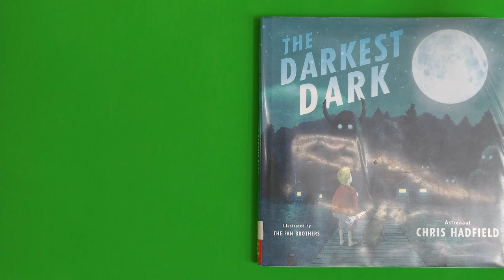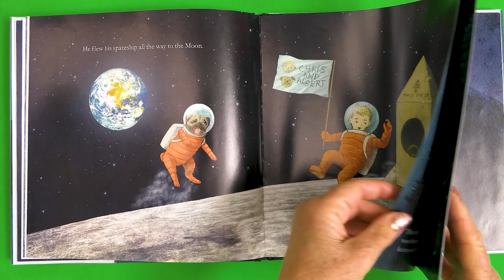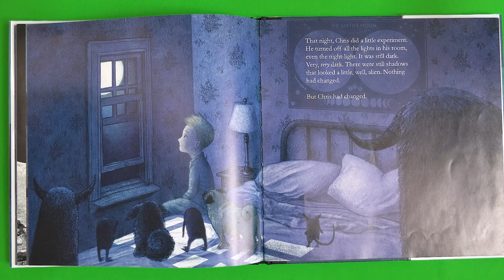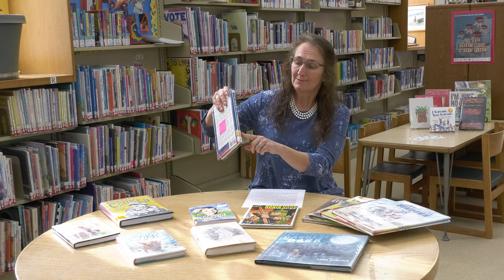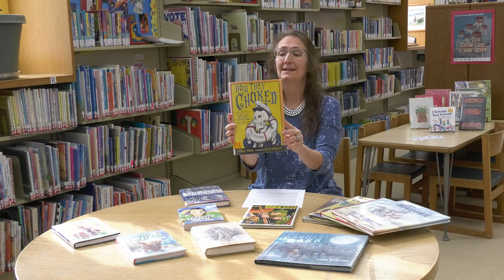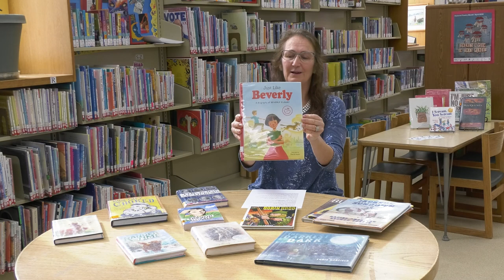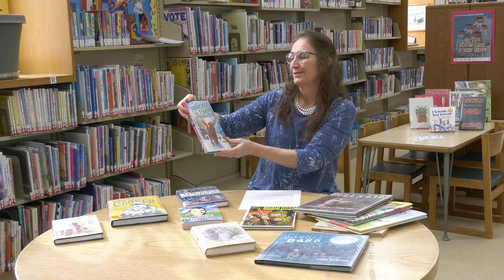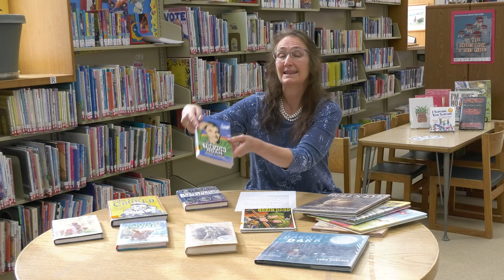Book Talk with Miss Isy: May 2022